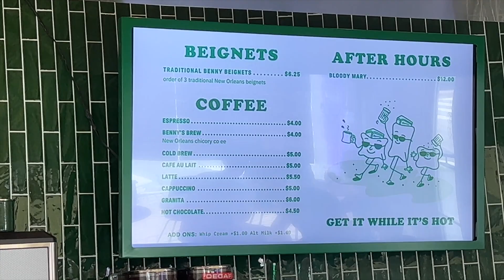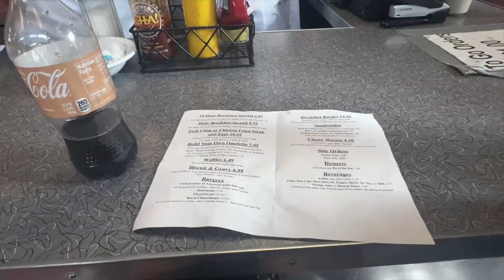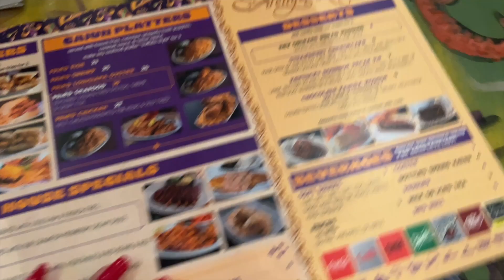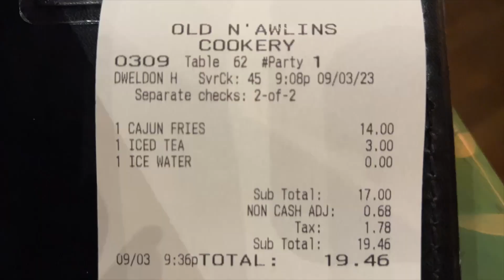Utolsó nap New Orleansban Parádé és jó kaja